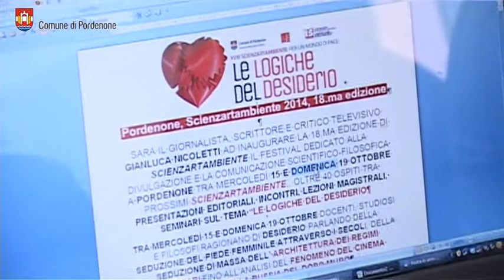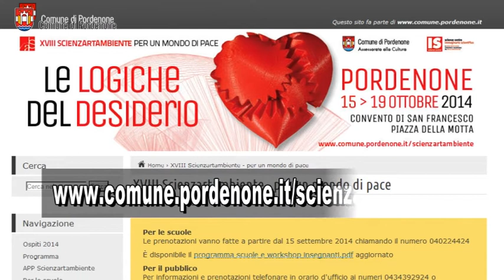Presentato a Pordenone Scienzartambiente 2014, «Le logiche del desiderio»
Scienzartambiente è il primo festival in Regione Friuli Venezia Giulia dedicato alla divulgazione e comunicazione della Scienza.
È promosso dal Comune di Pordenone - Assessorato alla Cultura e dal Science Centre Immaginario Scientifico con la collaborazione di Istituti, Aziende ed Enti del territorio nazionale.
Il tema di quest'anno è LE LOGICHE DEL DESIDERIO

XVIII Scienzartambiente - per un mondo di pace
LE LOGICHE DEL DESIDERIO
Pordenone, 15 - 19 ottobre 2014 - Convento di San Francesco